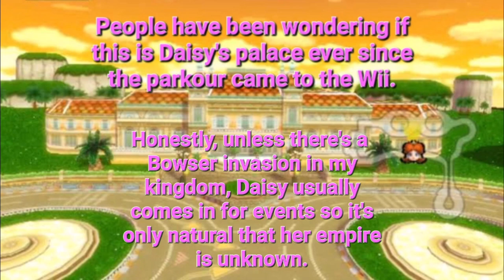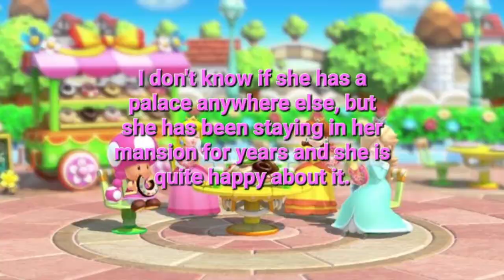Is this Daisy's Castle? Learn From Peach💟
In this video, you'll learn some information about Daisy, her empire Sarasaland and more.
~Princess Toadstool, Peach~